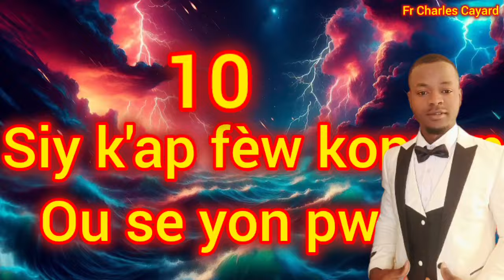men 10 siy depiw remake yo konnen ou se yon pwofèt , podjab ou pat konn sa